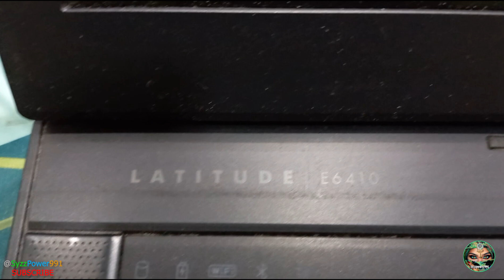Dell Latitude E6410: How To Replace CMOS Battery - 2023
Compatible Models: for DELL Latitude E6400 E6500 E6410 E6510 E4310
Dell Laptop
Dell Latitude E6410
Replace CMOS Battery